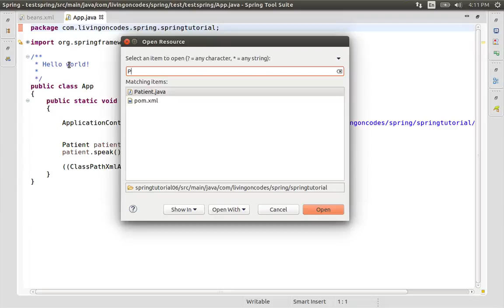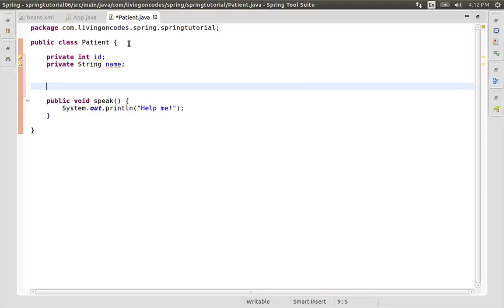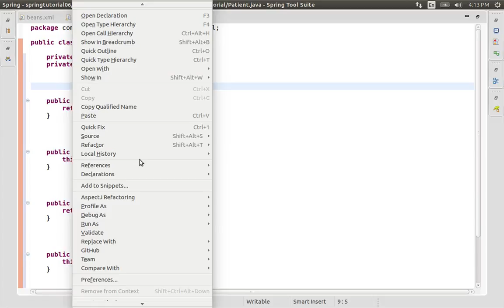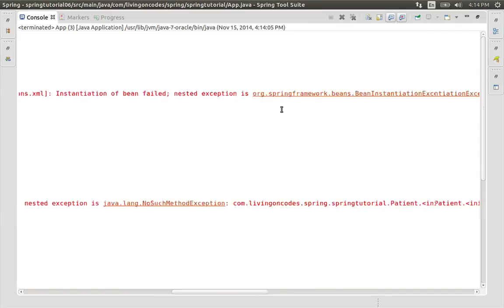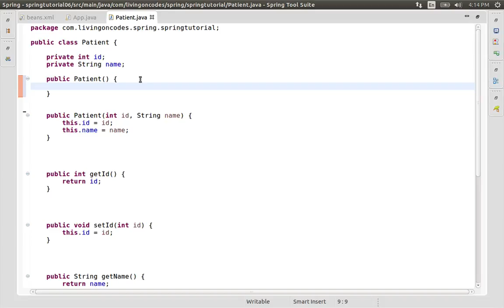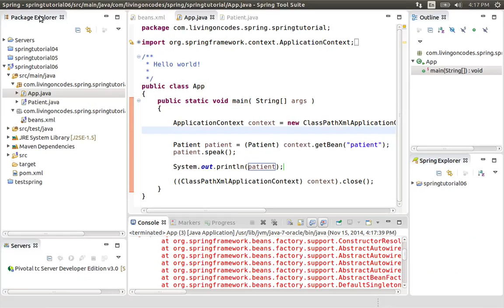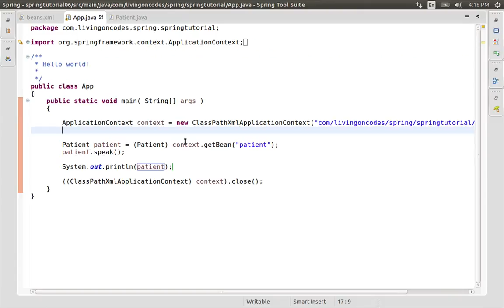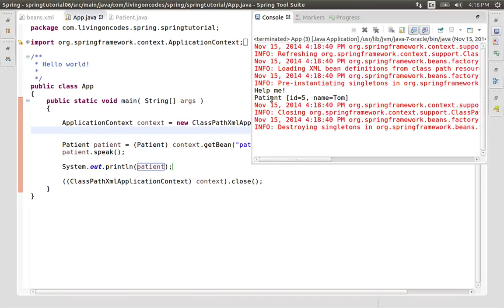06 Spring Framework Beans Constructor Arguments Language Bangla